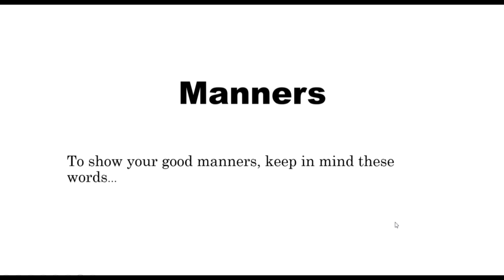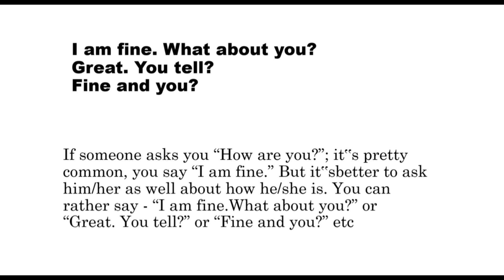English Manners word | Please Thanks After You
how to be a gentleman
Manners and etiquette
learn english
good manners for kids
Manners words in english

english speaking
mmmenglish
how to speak elegantly
Manners in english speaking
Manners word please
excuse me
Manners daily speaking words
how to act politely
speak english with vanessa
shorts
Sistachar word meani
polite manners in english
learn good behavior
how to behave like a gentleman

Englishenglish listeninghow to speak englishlistening english courseEnglish practiceEnglish easy practiceEnglish storiesspeak Englishspeak English fluentlylistening Englishspeaking Englishimprove Englishshort storiesEnglish speaking practiceEnglish listening practiceenglish learninglearn englishenglish for beginnerseasy englishenglish conversationenglish storyenglish conversation practicelearn english